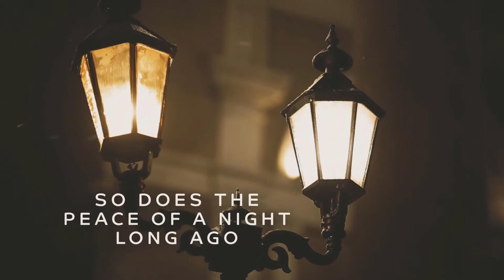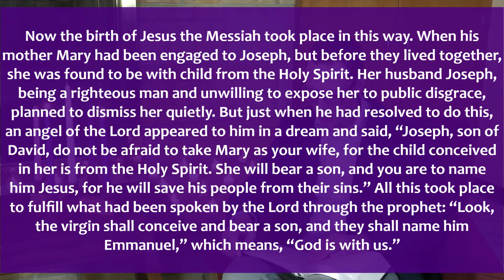Advent Vespers 2020 Week 2